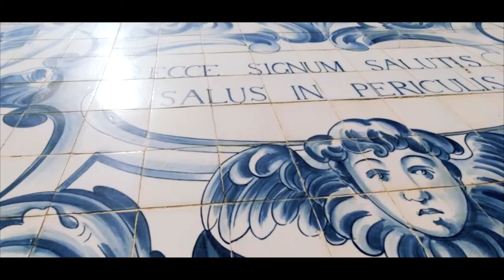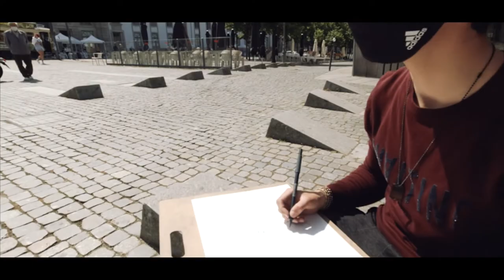PORTO | Cinematic travel film | DJI Osmo Action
Hi, this is our 2 days trip to the magical city Porto.

I'm not an editor nor videographer and fairly new to creating YouTube content but I've tried to capture this stunning city as best as I could.

My gear for now is just DJI Osmo Action, I usually shoot in 4K / 60FPS

I'm open for any feedback what I can improve for my next travel videos.